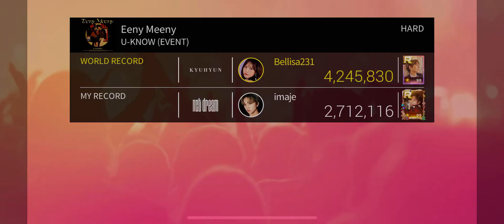[SuperStar SM] U-KNOW 'Eeny Meeny' /w LE theme 🚘 Hard mode 3 stars gameplay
U-KNOW 유노윤호 'Eeny Meeny'
U-KNOW 2nd Mini Album "NOIR"

Game IDs: imaje - SSM SSJ SSP SSS SSG SSY SSF
    제이미 - SSW
Recorder: Built-in screen recorder